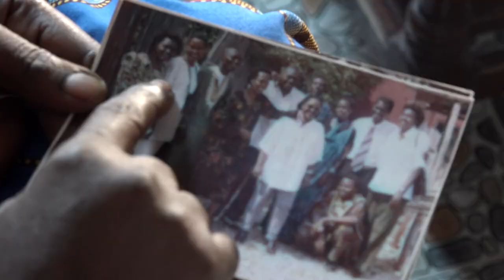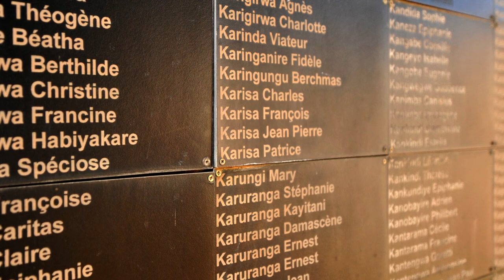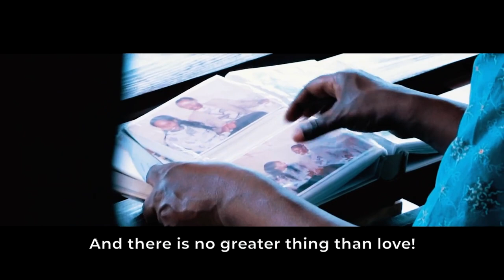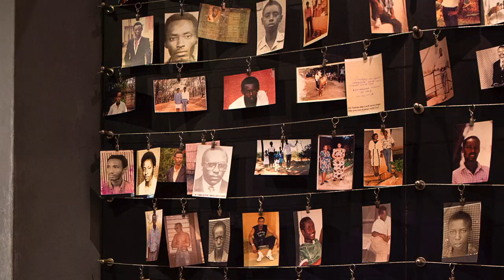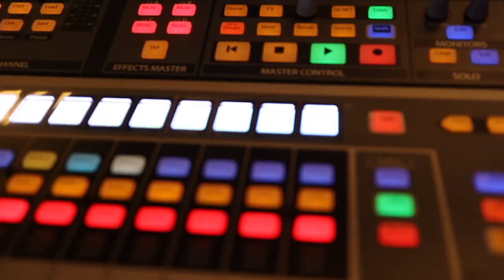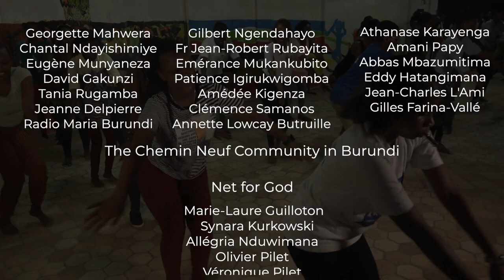"Imidiho Y'amahoro" The melodies of peace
The Great Lakes region of Central Africa has been particularly marked by the tragic events between Hutu and Tutsi in Rwanda and Burundi. These countries have been the scene of inter-ethnic and political massacres that have claimed millions of lives over the past decades.
The film "Imidiho y'amahoro" (the melodies of peace) illustrates in an unprecedented way how art is today a driver for reconciliation and unity, with song, dance and theatre making it possible to heal hearts broken by the dramas of the past. It is after the different war cycles that several artists from the region have committed themselves to encouraging dialogue and forgiveness, thanks to their faith. Their messages raise questions and might even disturb us, but above all they bear witness to a resilience and a possible future.
This film was shot during the summer of 2022 in Rwanda, Burundi and Uganda by a team that went to meet several actors of peace to capture in images an intergenerational commitment that builds bridges of unity.